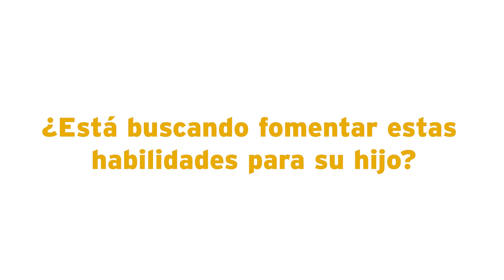The Wooden Floor Annual Auditions Parent Testimonial: Spanish